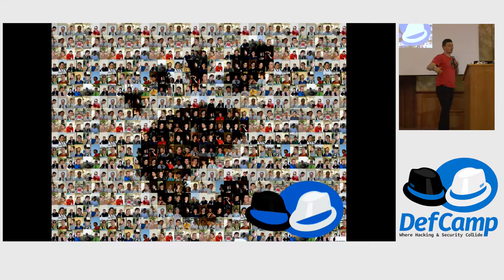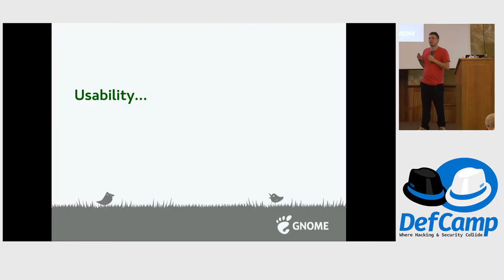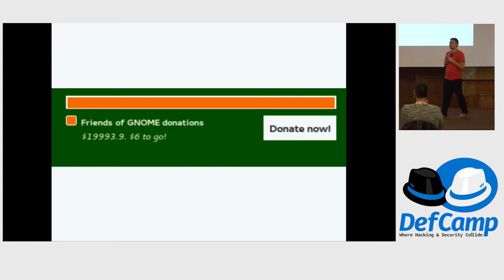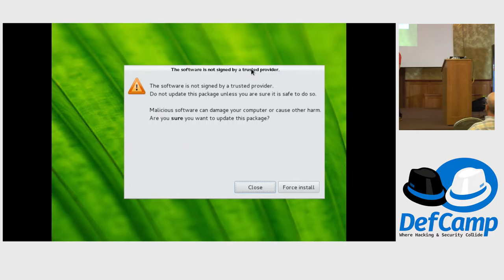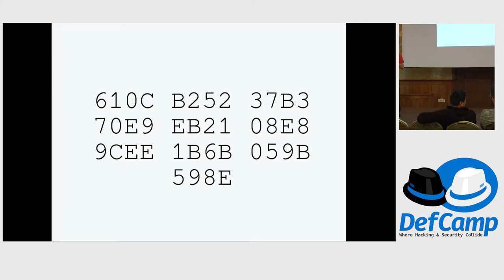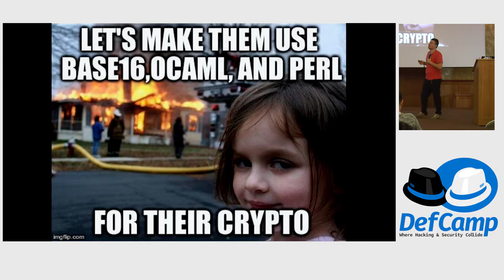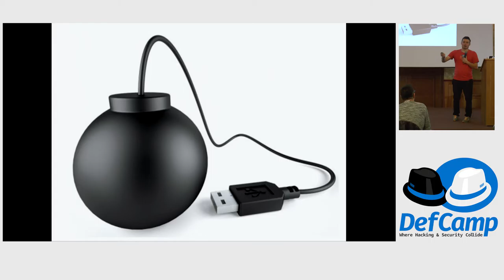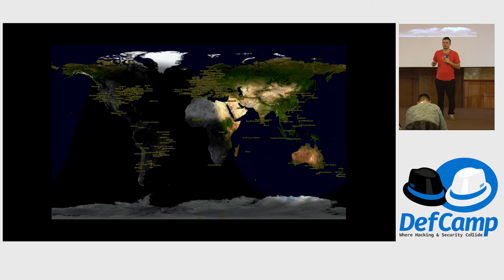DefCamp 2016 - FUNCTIONALITY, SECURITY, USABILITY: CHOOSE ANY TWO. OR GNOME.